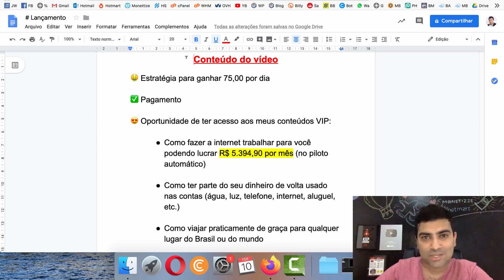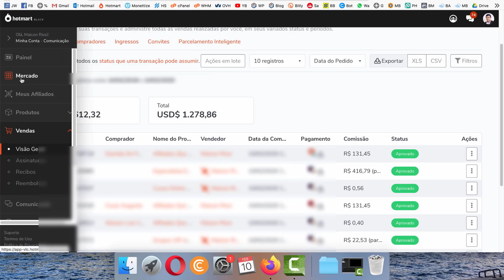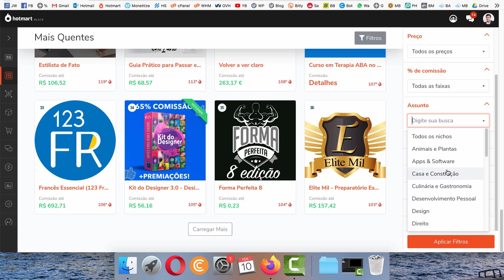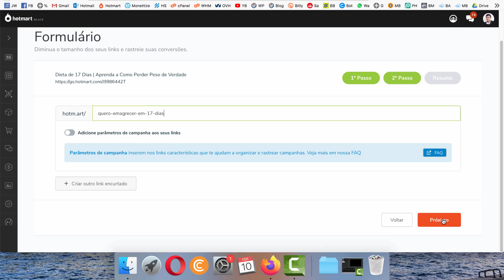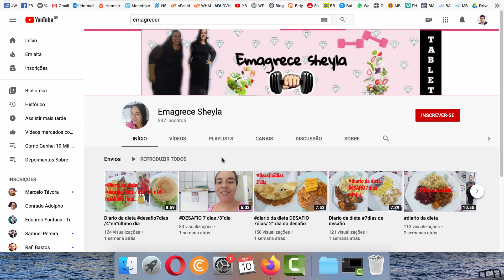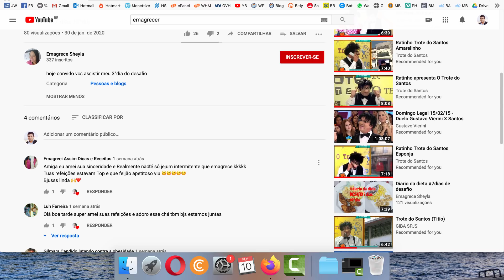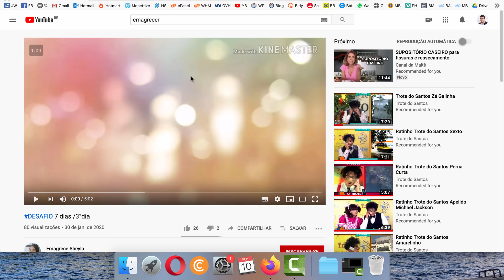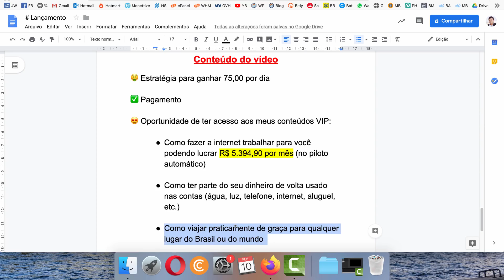Como Ganhar Dinheiro Na Internet e Divulgar Meus Links De Afiliado | Hotmart e Monetizze | Online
✅ Quer conhecer uma oportunidade de ganhar de R$ 102,30 a R$ 209,68 por dia? Acesse

Se você está procurando dicas de como ganhar dinheiro na internet, está no lugar certo. Nesse vídeo, eu ensino uma excelente estratégia pra você ganhar dinheiro online, como afiliado (seja do Hotmart ou Monetizze).

Se você não sabe o que é ser um afiliado digital, nesse vídeo eu vou te ensinar. Se você já sabe o que é ser um afiliado, você vai aprender uma dica de como divulgar seu link.

Uma das maiores dificuldades de um afiliado iniciante é como divulgar links, mas isso não será mais um problema. Com o que ensino nesse vídeo, você pode ganhar 75 reais por dia.